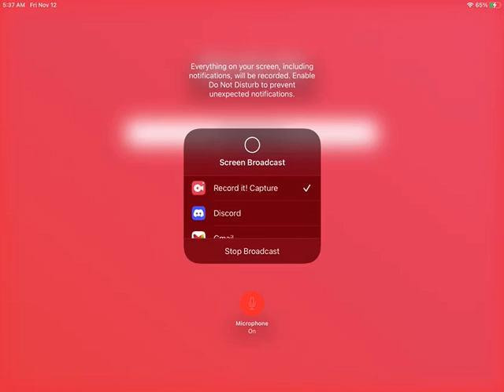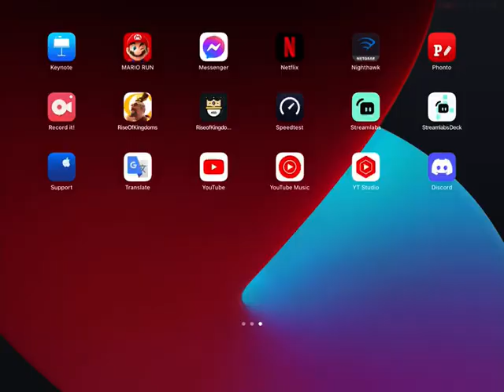Passes through to victory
Level 8 passes opens and we fight…. Until they get locked 😂